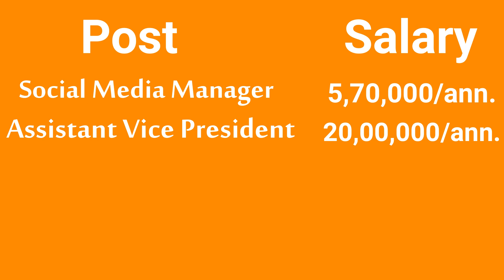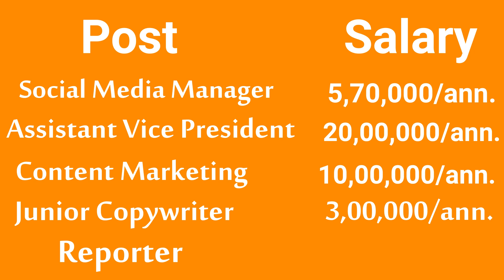BJMC course, Journalism and mass communication career in India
BJMC course, Journalism and mass communication is the transmission or exchange of information to a wide range of people.

BMM Course, Bachelor of Mass Media Eligibility, Scope, Jobs

0:00 Introduction of BJMC
0:53 Eligibility Criteria
1:25 Admission process
2:04 Entrance Exam
2:34 Course Fee
3:14 Skill Required
4:10 Top Colleges
4:38 Career Prospects and Job Profile
6:27 Salary